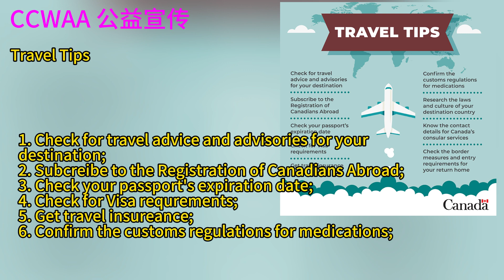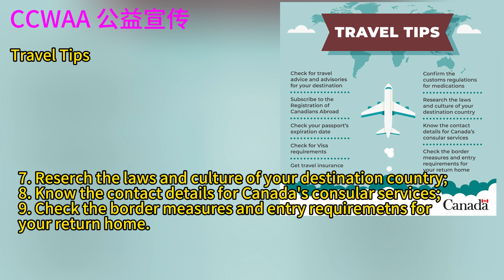旅游小贴士 | Travel Tips | CCWAA @2024 01 05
旅游小贴士
今年冬天你想出去走走吗？ ✈️🚗🛳️
Travel.gc.ca - 加拿大政府提供的旅行建议为您规划旅行、在国外保持安全以及返回加拿大提供了很好的建议。 📍

1. 查看您目的地的旅行建议和建议；
2. 订阅海外加拿大人登记；
3.检查护照有效期；
4. 检查签证要求；
5. 购买旅行保险；
6、确认药品海关规定；
7. 研究目的地国家的法律和文化；
9. 检查回国的边境措施和入境要求。